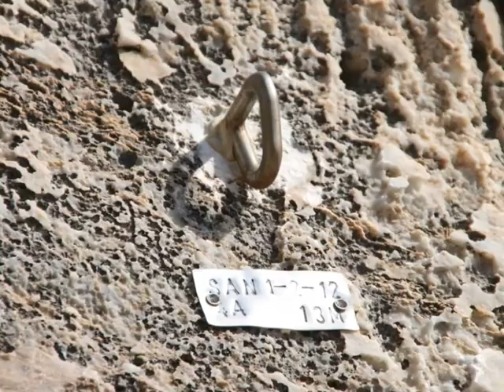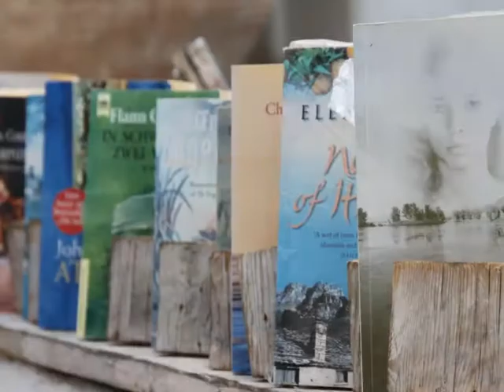Santorini 2010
Santorini all year long...